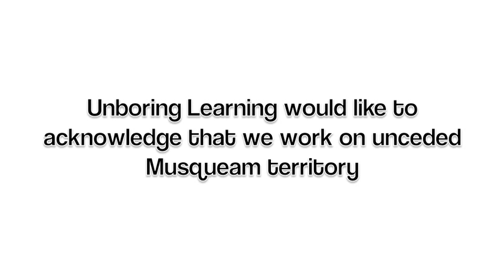Pontiac's Rebellion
Pontiac's uprising in 1763, in response to British settlers encroaching on First Nations' lands.